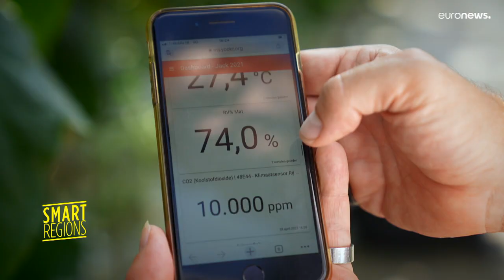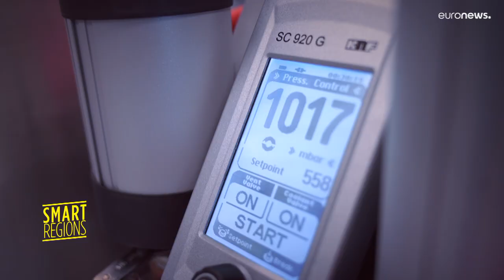Investigadores desenvolvem biossensor para medir vitaminas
O dispositivo vai permitir a produtores e consumidores medir a quantidade de vitaminas em frutas e legumes. Mas até chegar ao mercado ainda teremos de esperar.